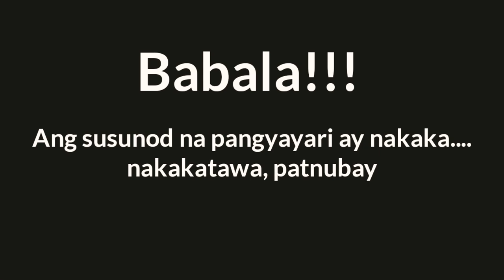Chubby Bunny Challenge daw kami | Sino kaya ang nanalo| Pampagoodvibes lang